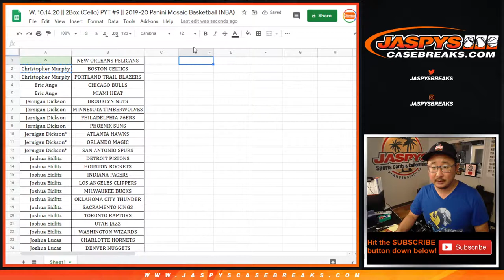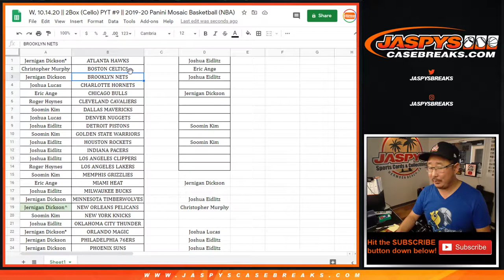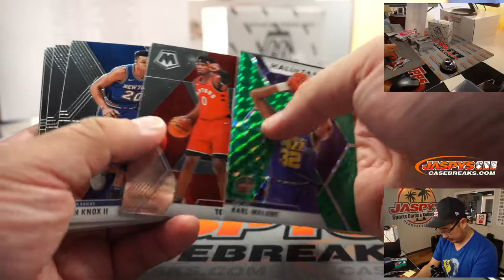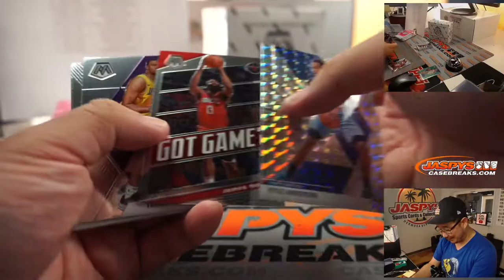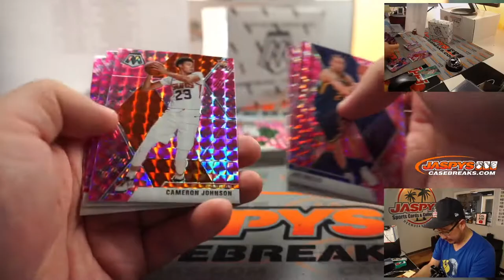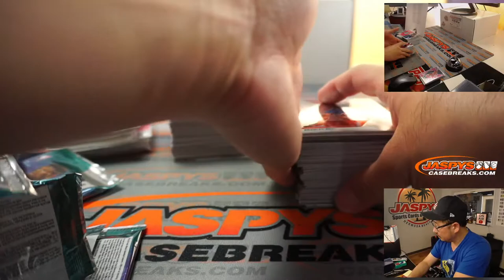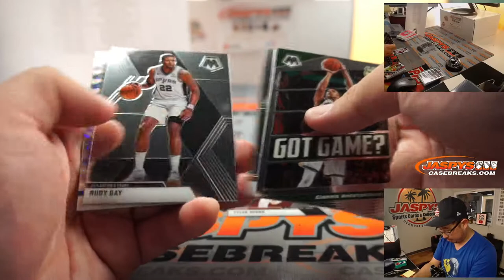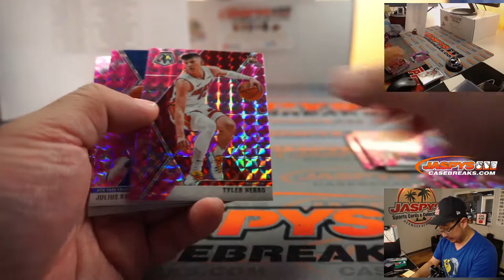W, 10.14.20 || 2Box (Cello) PYT #9 || 2019-20 Panini Mosaic Basketball (NBA)